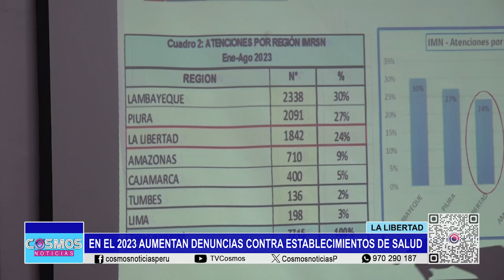Trujillo: en el 2023 aumentan denuncias contra establecimientos de salud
En el año 2023 se han presentado más de 7 mil denuncias en contra establecimientos de salud en toda la Macro Región Norte. La falta de acceso a la información se ha convertido en uno de los derechos más vulnerados en contra de los usuarios.

En lo que va del año 2023 se ha registrado un aumento de denuncias en contra de diversos centros de salud. Miguel Vela, intendente macro regional SUSALUD norte, señaló cuáles son los principales problemas presentes en los establecimientos médicos.

Además, resaltó la importancia del acceso a la información, ya que actualmente se ha convertido en la primera infracción que vulnera los derechos de los usuarios en la región La Libertad.

Frente a esta problemática, la Superintendencia Nacional fe Salud, realizó una charla informativa con el objetivo de que la población conozca sus derechos en salud y no se vean afectados por las recurrentes faltas de atención, la cual atentan contra la salud de los pacientes.